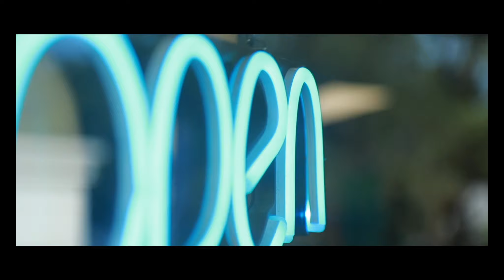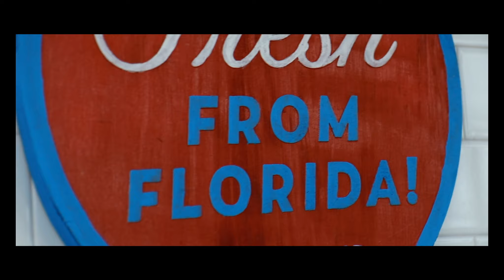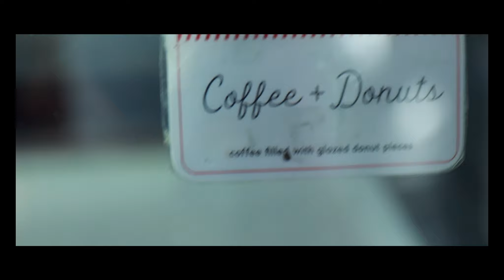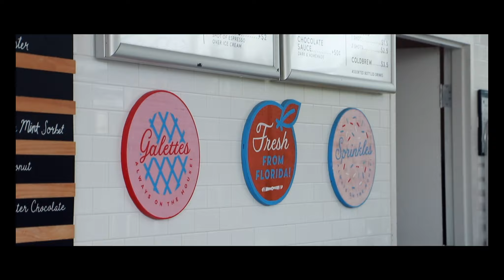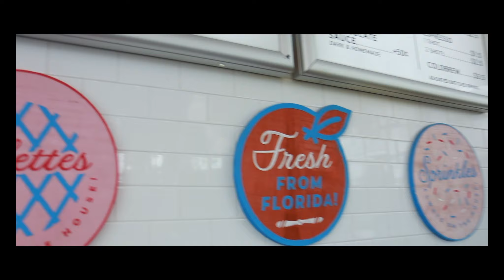Mayday Ice Cream // EP 3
For Episode 3 of Get The Scoop we headed to Mayday Ice Cream, the San Marco location in Jacksonville, Florida.

Get The Scoop: Season 2 takes place in Florida following Alexa and I as we discover some great hidden gems throughout Jacksonville and St. Augustine.

Get The Scoop is a short series that follows my friends and I as we enjoy some of the best hidden gems for ice cream !  We created this series in 2020 as a fun project since we had some free time due to COVID.

Special Thanks To:
Vicky & Mayday Ice Cream - Jacksonville, FL

Filmed on:
Canon 80D